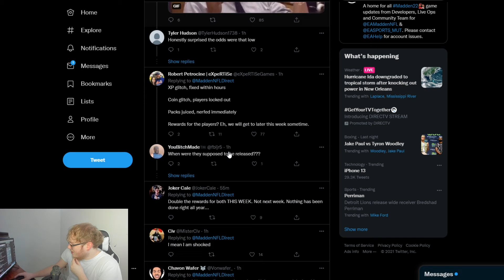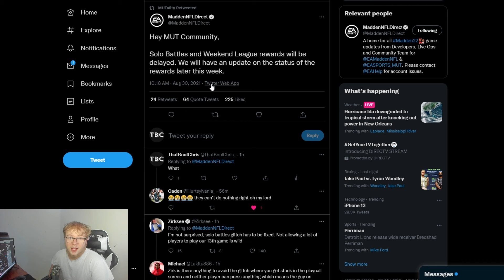WEEKEND LEAGUE REWARDS ARE GETTING PUSHED BACK TO THE WEEKEND